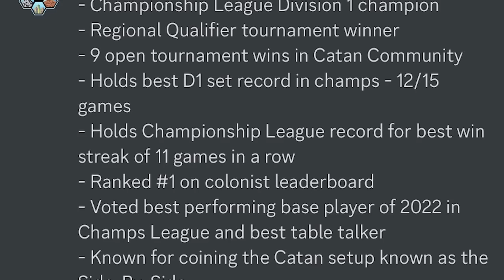I Hired the Rank 1 Catan Player to Coach Me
I asked my friend Drew to coach me amidst my efforts to reach the top of the Colonist.io leaderboards. We run into some crazy strong OWS setups in this game together. Can we combine strategies to take them down?